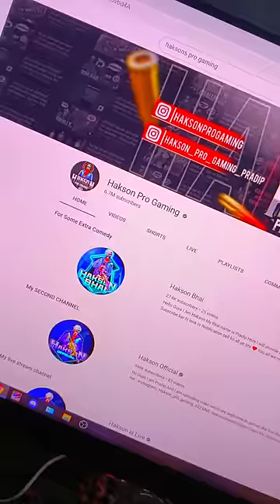Hakson bhai full gaming setup